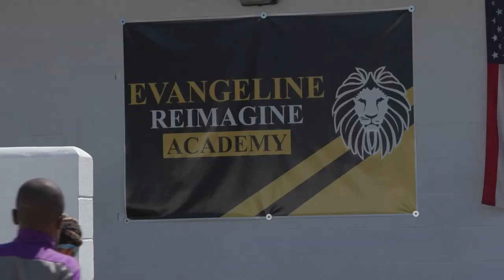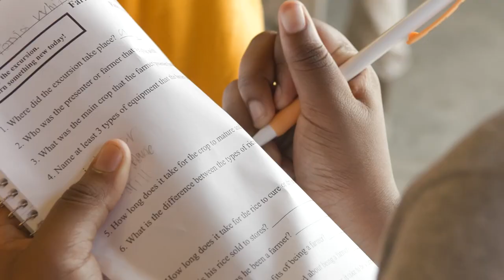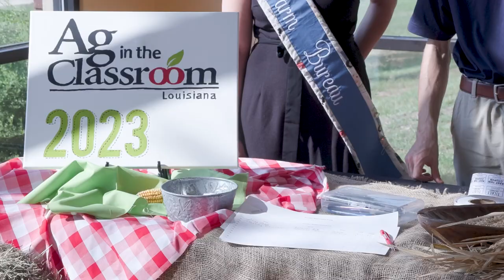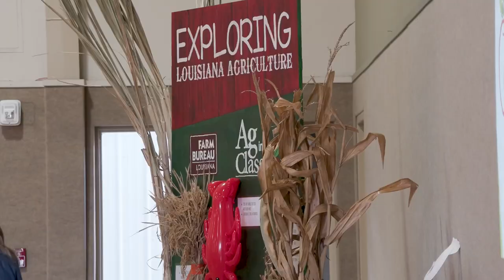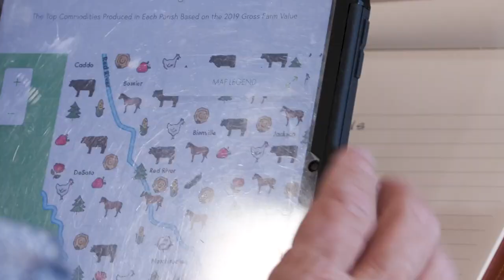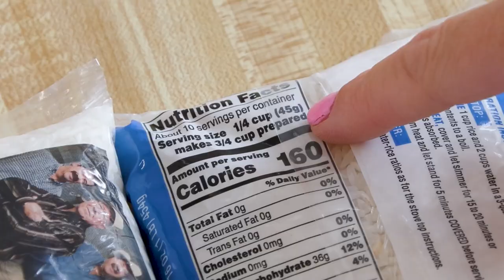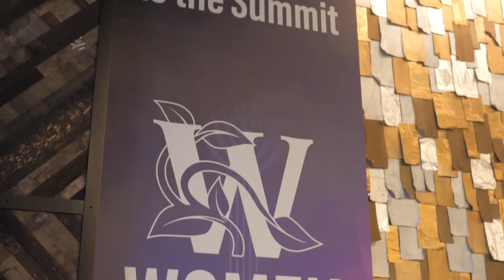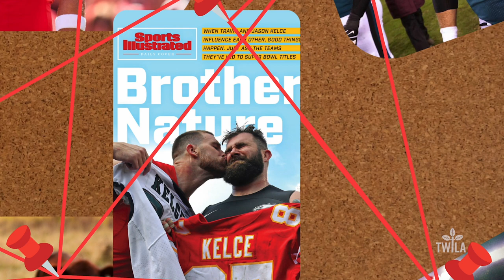TWILA – September 29, 2023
From classrooms and grocery stores to the Annual Women in Agribusiness Summit and Congress, and even a little pop culture-- you’re in for quite an ag education in this week’s episode of TWILA!

This week, TWILA's Avery Davidson shows us why Evangeline Reimagine Academy is making farm life front and center. Karl Wiggers takes us to a Louisiana Ag in the Classroom Workshop in Sabine Parish. Neil Melancon shows us how LSU veterinarians are helping restore this majestic animal back into the wild. We also learn how Louisiana farmers may be getting some extra help and how the “Swiftie Effect” is even reaching the farm.

You can catch all that and more in the latest edition of TWILA!